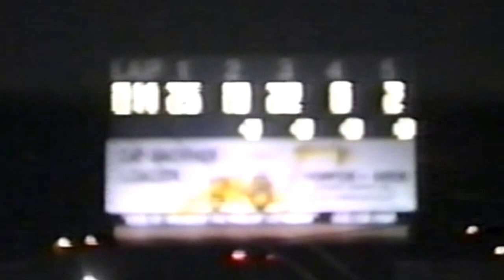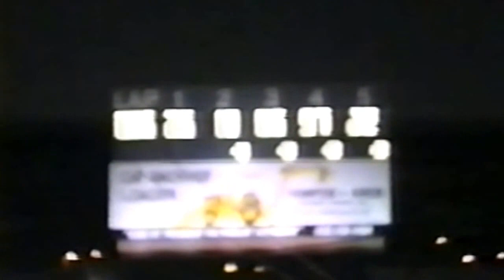1988 limited feature race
25-Tommy Davis, 19- Wayne Jenkins, 65- Ron Lawson, 97- Mickey Baltz, 1- Mike Reynolds, 22- Terry Vickers